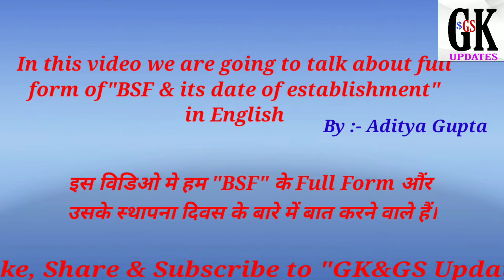BSF full form | Date of Establishment of BSF | GK&GS Update | Aditya Gupta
In this Video I  am telling About "BSF full form & it's date of establishment in very easy & Simple language in Hindi .

BSF
BSF full  form
BSF Full form in hindi
BSF date of establishment
BSF date of establishment in Hindi
Complete detail about BSF
Complete deatail about BSF in Hindi
About BSF in detail in Hindi